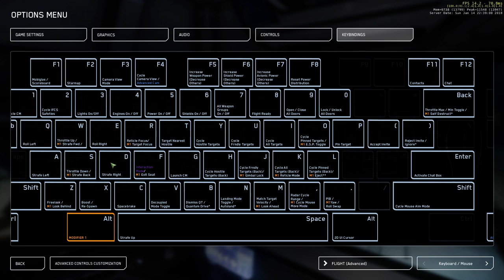Star Citizen 3.0: Mustang vs. pirates (PU)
It's been a long fight because Mustang is too weak (even with 4xM3A) and the ESP is broken in PU :(